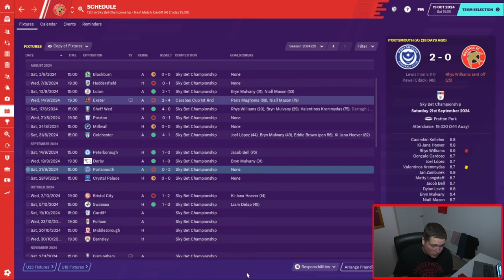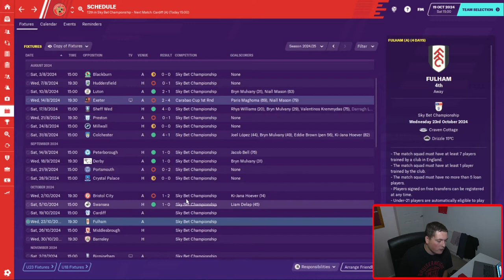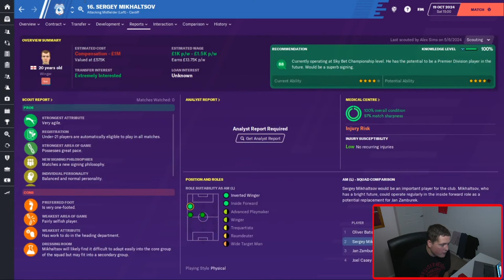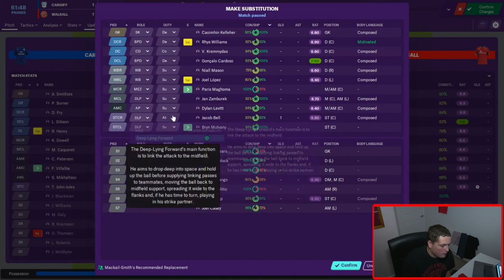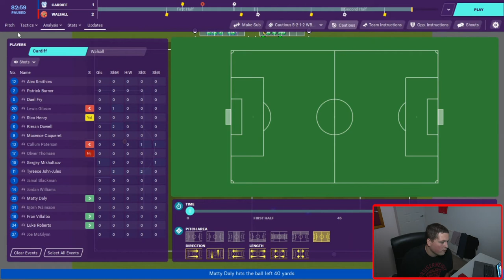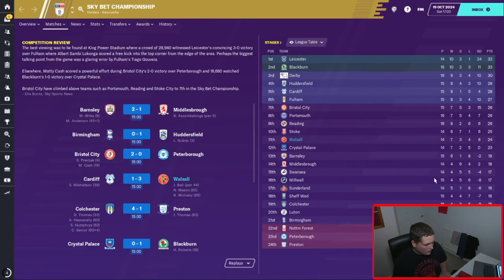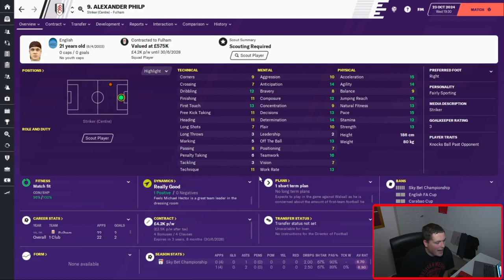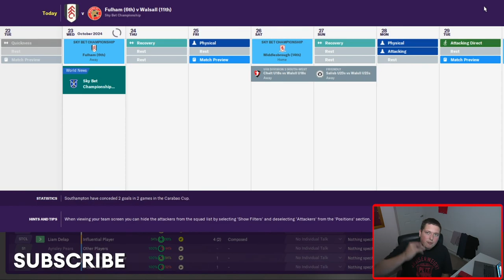IN THE SADDLE FM20 | #41 | THE RETURN OF OLIVER BATISTA MEIER | Football Manager 2020